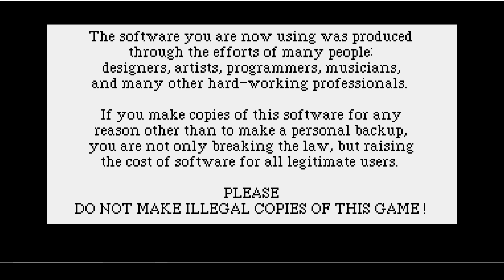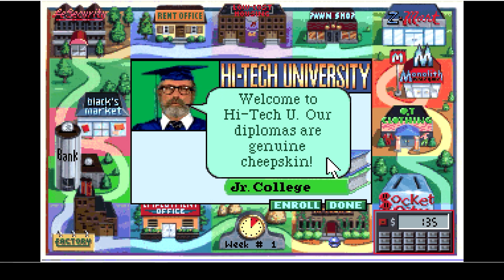Vicek gra (ponownie) w Jones in the Fast Lane